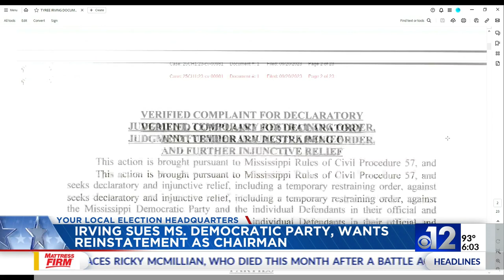Former Mississippi Democratic Party chair sues to reinstate himself, saying his ouster was improper